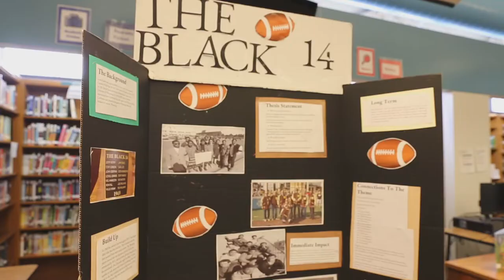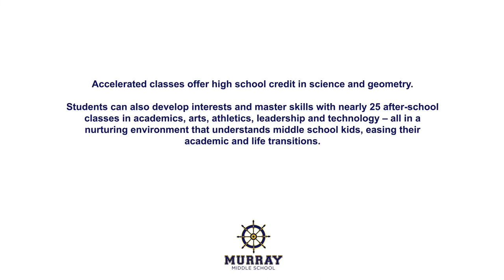Murray Middle School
Take a tour and learn more about our wonderful school!